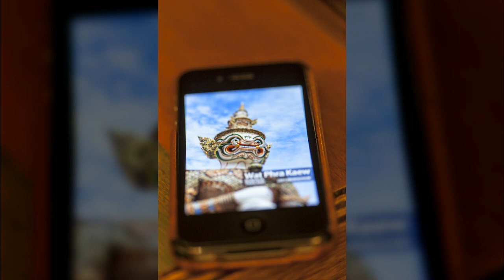임진각 평화누리